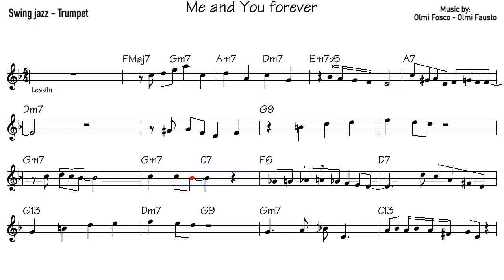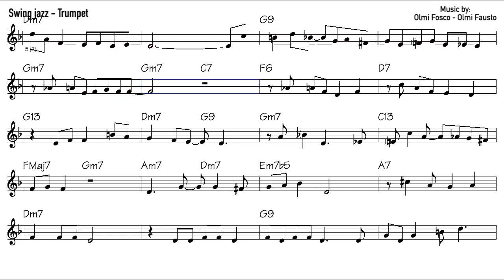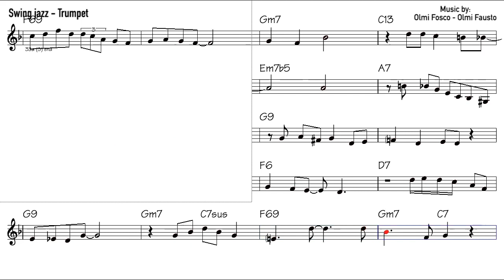"Me and You forever" - Trumpet jazz Improvisation lesson - Beginner Level - Instrumental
"Se desideri ricevere lo spartito musicale, sarò felice di inviartelo via email.
"If you'd like to receive the musical score, I'll be happy to send it to you via email.
Trumpet jazz Improvisation lesson - Beginner Level - "Me and You forever" - Instrumental - Chet Baker